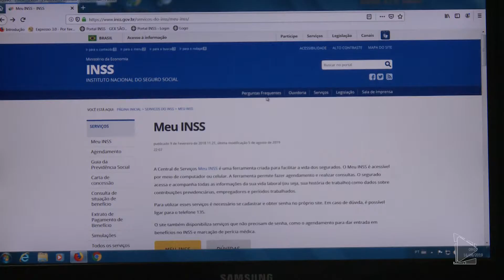Jornal da Manhã - 19/08/2019 (bloco I)